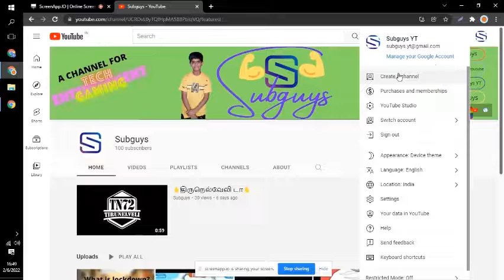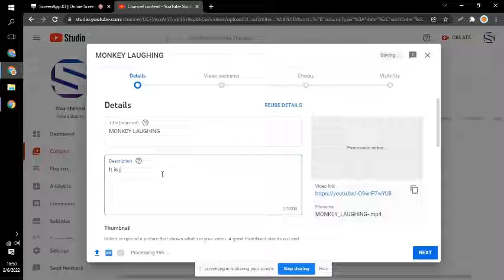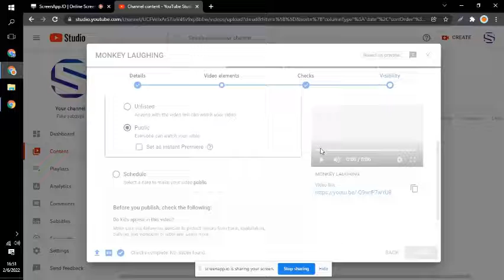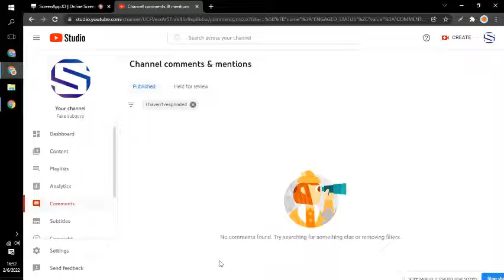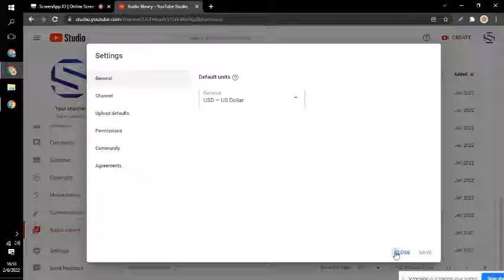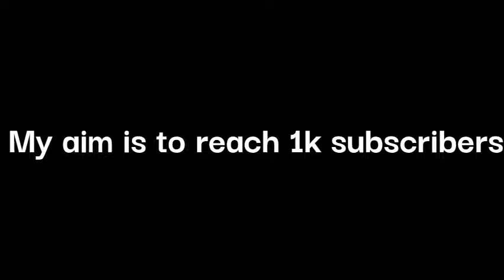How to create a youtube channel